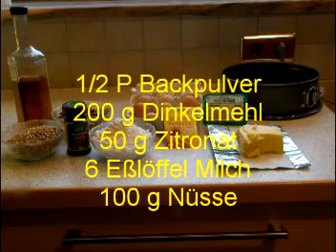Ich backe eine Haustorte; I bakes a house gateau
Dazu brauchen wir/ Ingredients
100 g Butter/ butter
150 g Puderzucker/ icing sugar
Vanille/Vanilla what like
5 Eier getrennt /separate eggs
200 g Dinkelmehl/Dinkel wheat
2 Eßlöffel Rum Tablespoons
1/2 P Backpulver = 2 TL baking powder
50 g Zitronat candied lemon peel
6 Eßlöffel Milch tablespoons of milk

Für die Füllung: Ribiselmarmelade filling red currant jam

Zitronenglasur: 150 g Puderzucker, Saft einer halben Zitrone
Lemon glaze: 150 g of icing sugar, juice of half a lemon